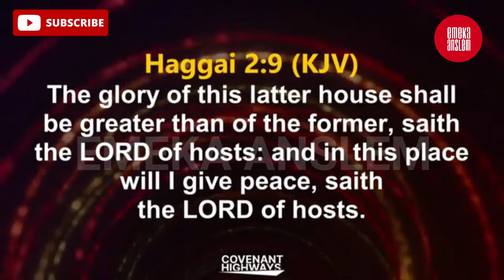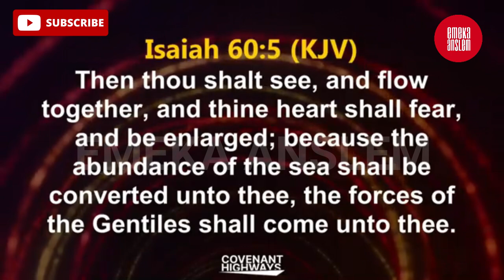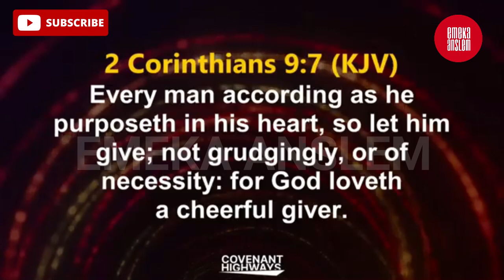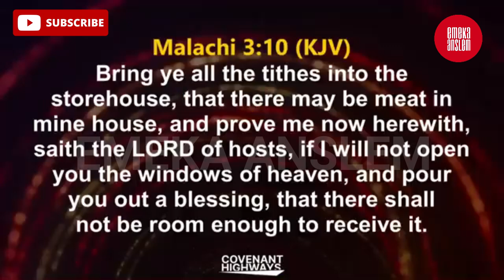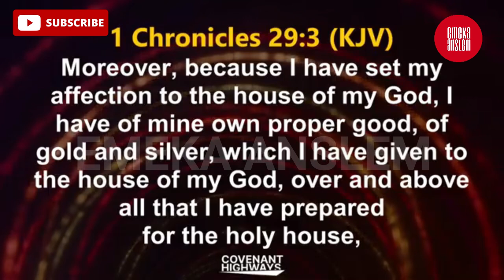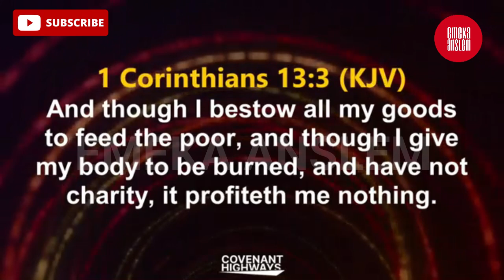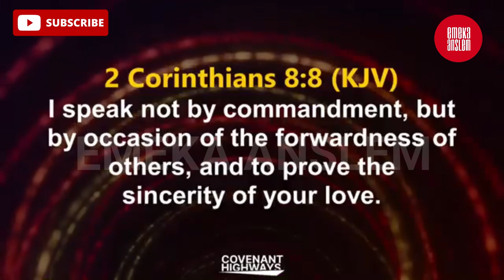MY FATHER BISHOP DAVID OYEDEPO IS HEARING THIS FOR THE FIRST TIME - DAVID OYEDEPO JUNIOR